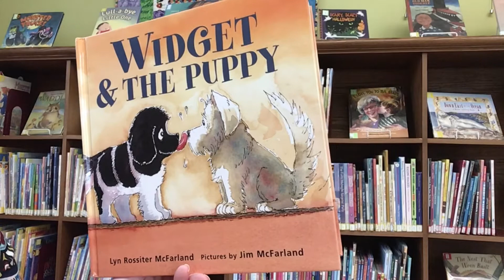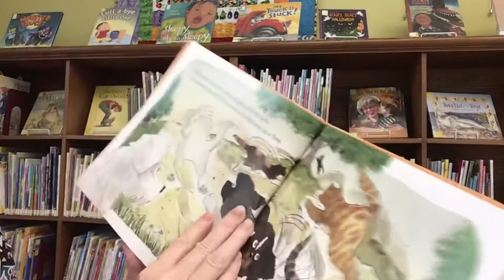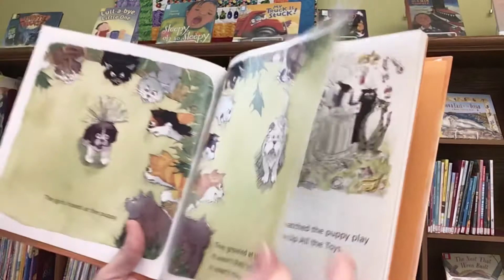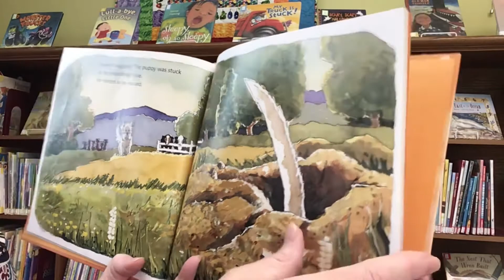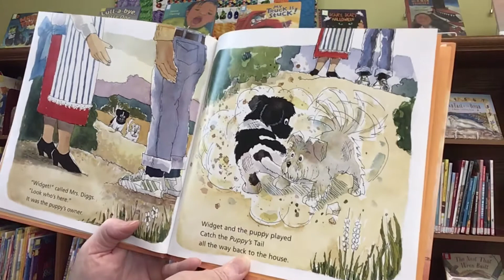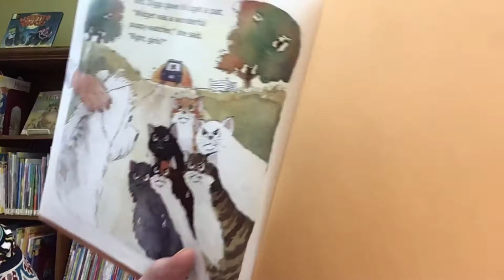Story Time with Miss Cindy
Read aloud picture book,Widget & The Puppy, written by Lyn Rossiter McFarland and illustrations by Jim McFarland. Published by Farrar Straus Giroux.